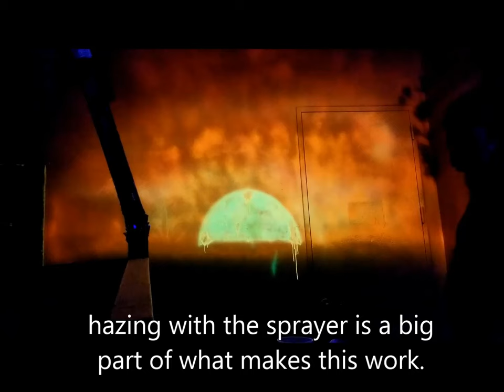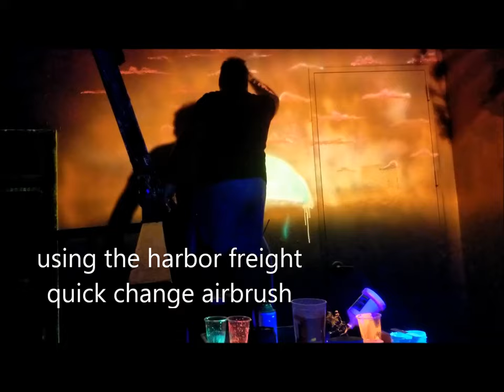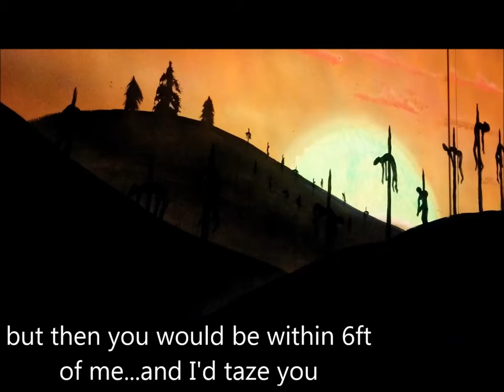Scenic painting 11 (All materials in Description!)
This was a destination mural (guests walk towards it) that I painted for haunt season- I finally got the time to edit and upload this baby.
  The big sprayer is this one